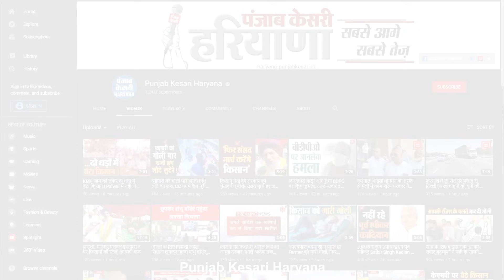पूर्व सीएम Hooda के पीएसओ पर ब्लात्कार का मामला दर्ज, आगामी कार्रवाई में जुटी रोहतक Police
रोहतक शहर के महिला थाना में एक महिला द्वारा सूबे के पूर्व सीएम एवं प्रतिपक्ष नेता भूपेंद्र सिंह हुड्डा के पीएसओ के खिलाफ रेप की शिकायत देने का मामला सामने आया है...पीड़िता का आरोप है कि हुड्डा के निजी सुरक्षा अधिकारी जितेंद्र ने बहला-फुसला कर उसके साथ गलत काम किया है..जिसकी शिकायत पर पुलिस ने धारा-376 के तहत पीएसओ जितेंद्र के खिलाफ मामला दर्ज कर लिया है...वहीं पुलिस ने रेप की शिकायत मिलने के बाद गहनता से पूरे मामले की जांच करने की बात कही है...और पीड़ित महिला के मैजिस्ट्रेट के सामने बयान दर्ज करवा आगामी कार्रवाई की जा रही है